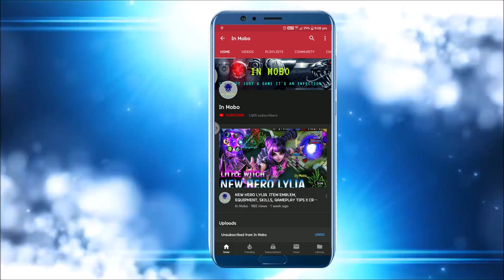TOP GLOBAL NO.2 FANNY WITH AWESOME CABLES | WIN RATE 86.5% | PERFECT GAMEPLAY BY~ Zxuan